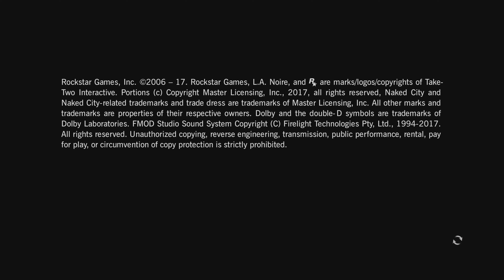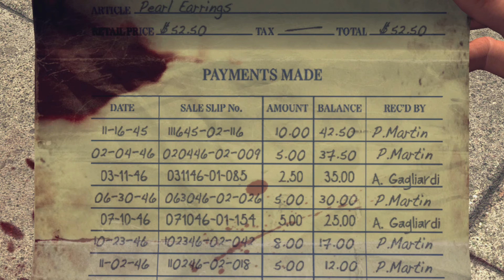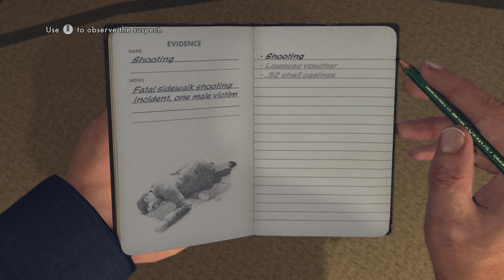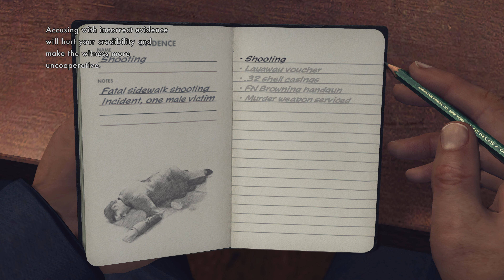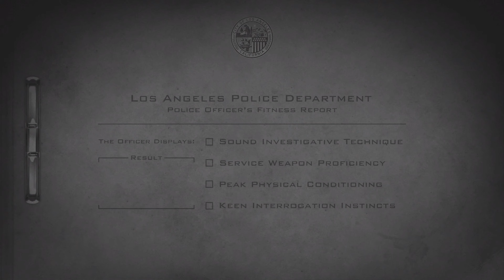L.A. Noire PS5 Gameplay 4k 30FPS UHD